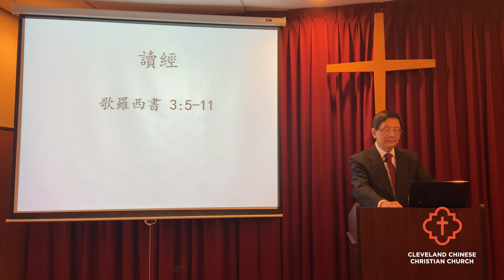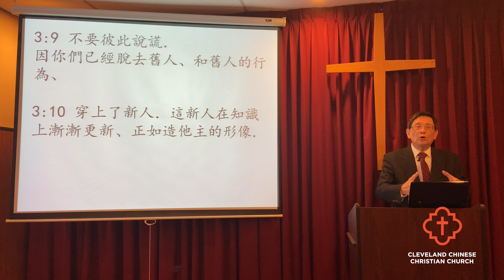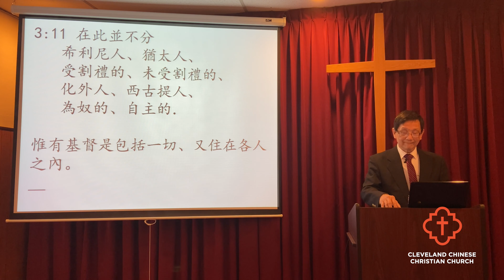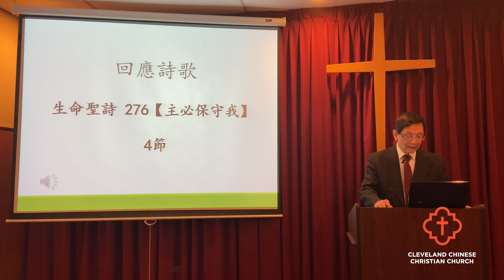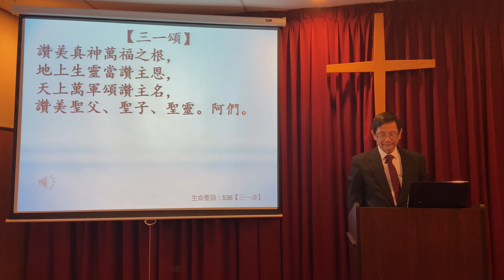Cantonese Worship Service (6/21)